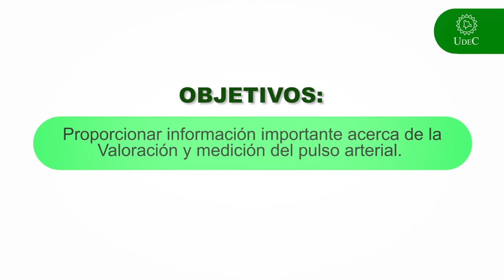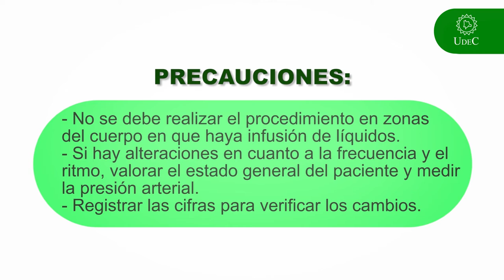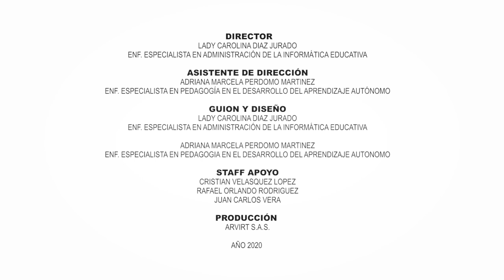Toma de pulso arterial